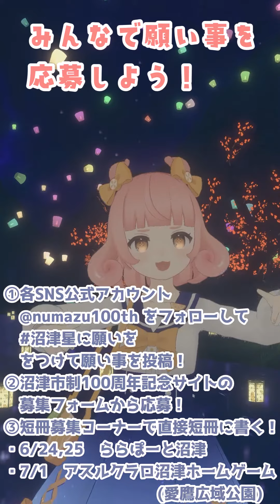沼津市ご当地Vキャラが「ぬまづ七夕まつり」をご紹介！【100周年まであと9日】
沼津市制100周年まであと9日！
100日チャレンジ91日目！
みんなの願いで七夕を飾ろう！「ぬまづ七夕まつり」を紹介するよ！

沼津市は2023年7月1日に100周年を迎えます。
沼津市非公式ご当地バーチャルキャラクター「西浦めめ」が、
毎日カウントダウンしながら「ぬまづの宝100選」を紹介していきます！
題して「ぬまづの宝100選めめぐり！」✨

・跳打 | 伊藤ケイスケ

🍊撮影場所(VRChat)
・七夕の茶屋はるどり | ＊Uguisu＊＠ふうた

🍊めめちゃんの衣装(改変元モデル)
・【こまどアバター対応】セーラーワンピース | こまど